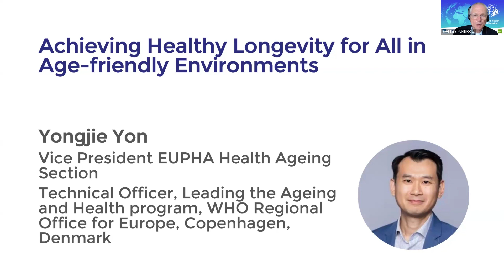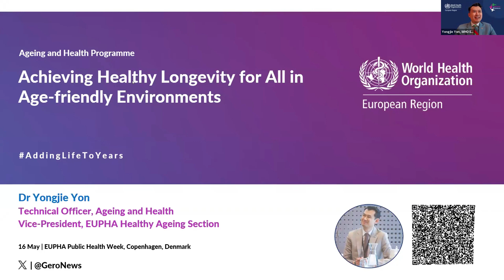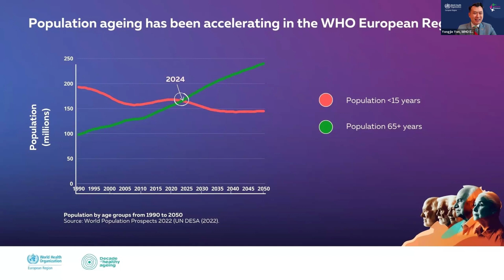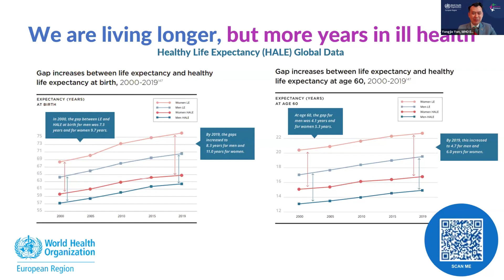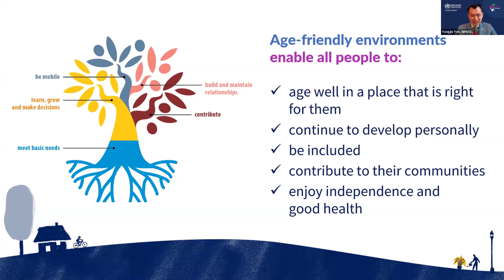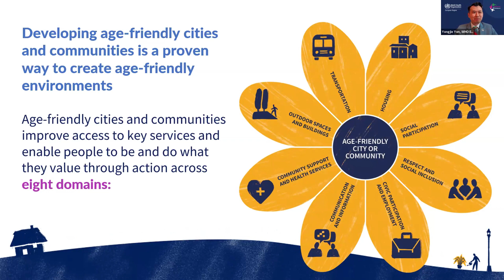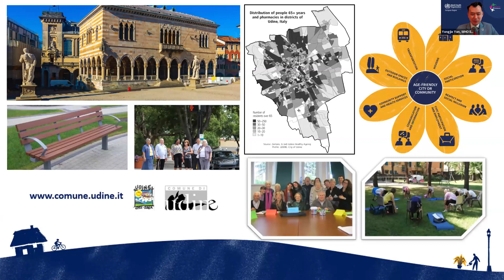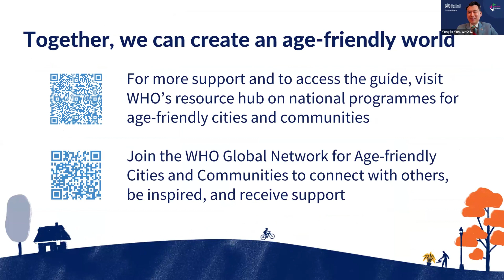Webinar: Health through the life course: Breaking down silos - Yongjie Yon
Daily kick-off webinar EUPHW Thursday 16 May 2024.

Achieving Healthy Longevity for All in Age-friendly Environments

Presenter:
Yongjie Yon
Vice President EUPHA Health Ageing Section
Technical Officer, Leading the Ageing and Health program, WHO Regional Office for Europe, Copenhagen, Denmark